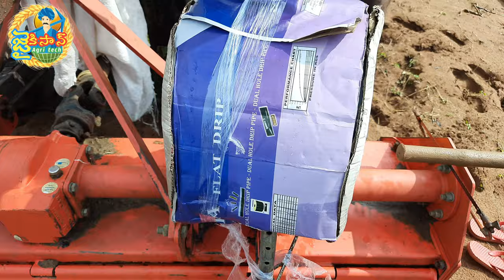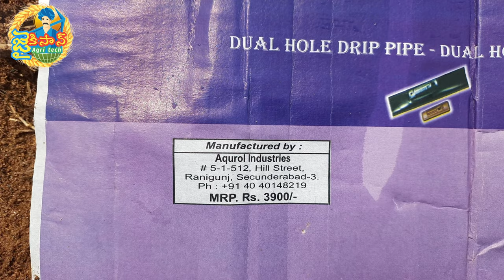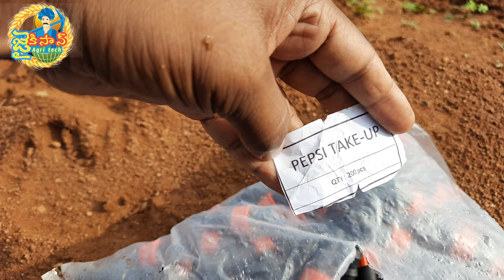drip irrigation in chilli ||మిరపలో డ్రిప్ వేసే విధానం పూర్తి వివరాలు